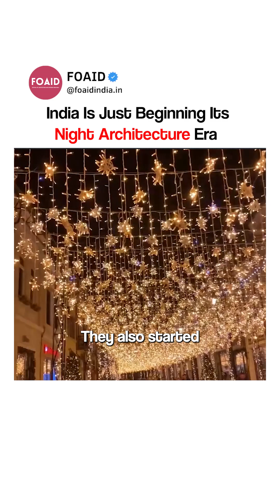Overlighting Is Harmful | The Hidden Impact of Excessive Urban Lighting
India doesn’t need more light — it needs better lighting. Overlit roads and poorly planned illumination affect sleep, health, and well-being. Lighting should be designed with science, responsibility, and care — not excess. Less glare, more balance.